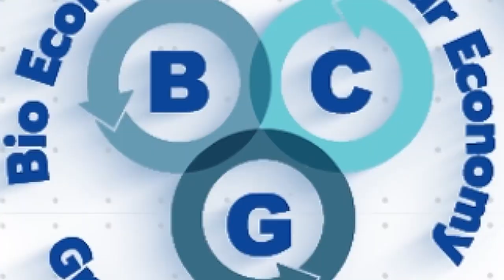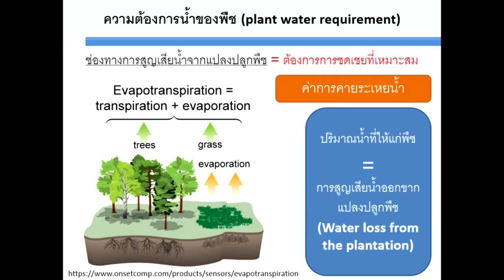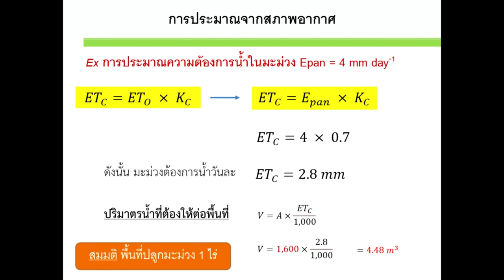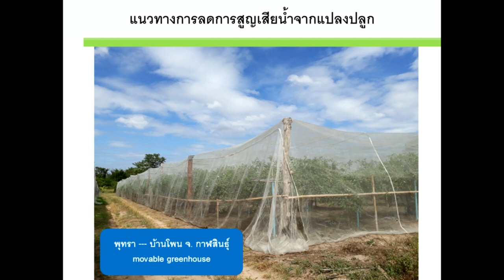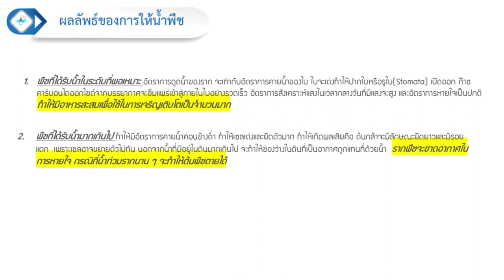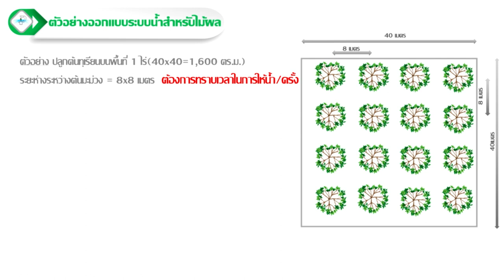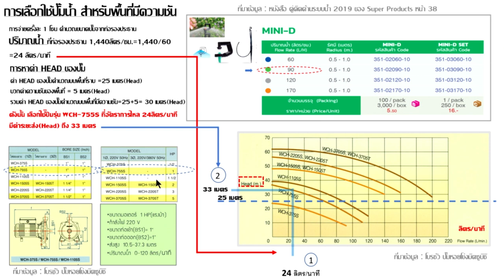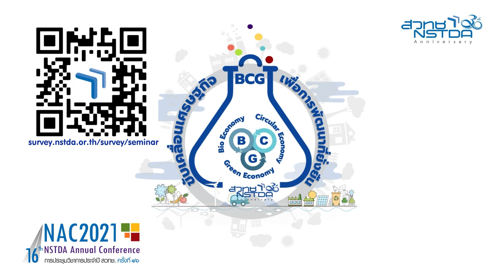การบริหารจัดการน้ำตามความต้องการพืช (Water Management According to Plant Requirement)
ทรัพยากรน้ำ เป็นสิ่งที่มีความสำคัญอย่างยิ่ง ต่อการดำรงชีวิตของมนุษย์ ทั้งด้านการเกษตรกรรม การอุตสาหกรรม ฯลฯ แต่เนื่องจากปัจจุบัน มีความต้องการใช้ทรัพยากรน้ำเพิ่มมากขึ้น ประกอบกับการเปลี่ยนแปลงของสภาพภูมิอากาศที่เปลี่ยนไป จึงนำไปสู่ปัญหาน้ำท่วมในฤดูฝน และขาดแคลนน้ำในฤดูแล้ง ซึ่งมีแนวโน้มที่จะทวีความรุนแรงเพิ่มขึ้น

ดังนั้น การจัดการให้พืชได้รับน้ำอย่างเพียงพอ และเหมาะสมตามความต้องการของพืช และลดปริมาณการใช้น้ำที่เกินจำเป็น การใช้เทคโนโลยีเข้ามาช่วยในการบริหารจัดการน้ำ จึงเป็นหนึ่งในแนวทางการควบคุมคุณภาพของผลผลิต ที่มีประสิทธิภาพในยุคที่ทรัพยากรน้ำมีจำกัด

การวางระบบน้ำให้เหมาะสมกับพื้นที่ เป็นหนึ่งในวิธีการช่วยลดต้นทุน แรงงาน ความเสี่ยงจากผลกระทบของการเปลี่ยนแปลงสภาพภูมิอากาศ ตลอดจนการเพิ่มผลผลิต จึงจำเป็นต้องอาศัยเครื่องมือ หรือเทคโนโลยีต่างๆ เข้ามาช่วย อาทิ ระบบควบคุมน้ำในพืชไร่/พืชสวน เทคโนโลยีเซนเซอร์ (Sensor) ร่วมกับการใช้หลักการของการให้น้ำพืช ซึ่งข้อมูลดังกล่าวจะถูกนำมาใช้ประมวลผล จนกลายเป็นข้อมูลความต้องการของพืช

สถาบันการจัดการเทคโนโลยีและนวัตกรรมเกษตร (สท.) ภายใต้สังกัดสำนักงานพัฒนาวิทยาศาสตร์และเทคโนโลยีแห่งชาติ (สวทช.) จึงได้จัดกิจกรรมสัมมนาเชิงวิชาการผ่านสื่อออนไลน์ เรื่อง “การบริหารจัดการน้ำตามความต้องการพืช” เพื่อให้เกษตรกร สามารถนำองค์ความรู้ไปใช้ประโยชน์ได้